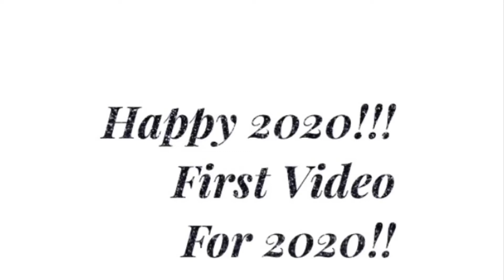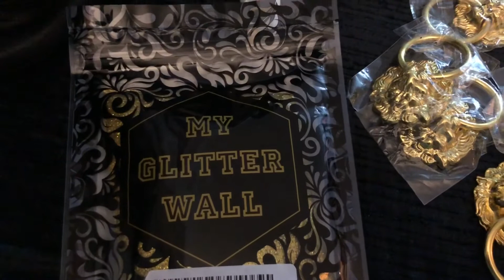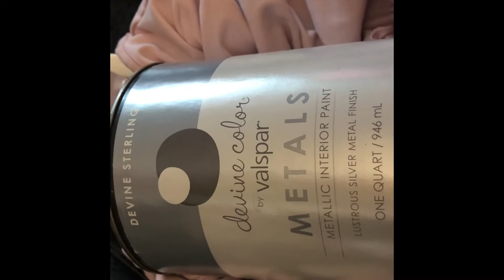DIY.. Living Room End Tables..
Hello my fantasticks happy 2020 this is my first video for 2020 I hope you all enjoy my little DIY project on these in tables..

I decided to go with a metallic silver and gold sparkle adding some beautiful go lion hooks for the decor purposes only..

Paint, paint brushes, lion hooks,gold sparkle,all was bought from Amazon..